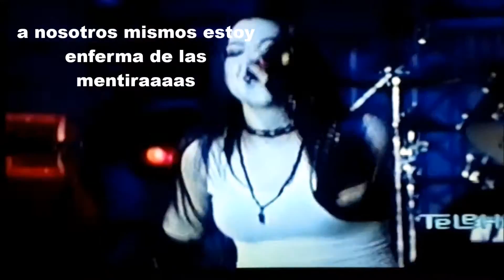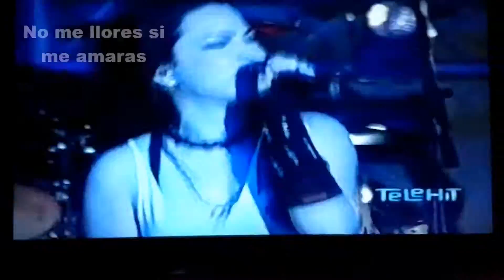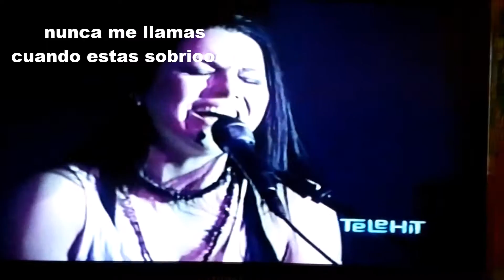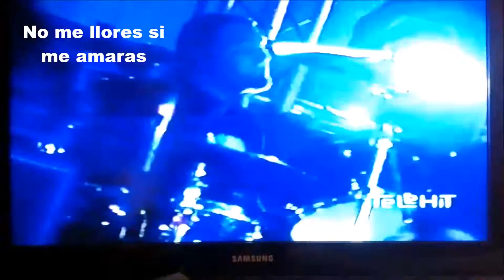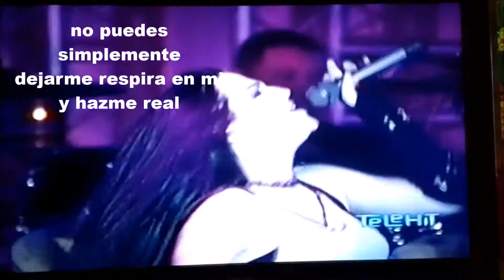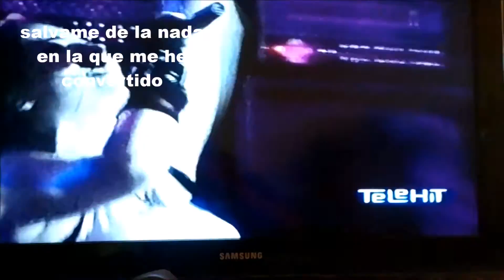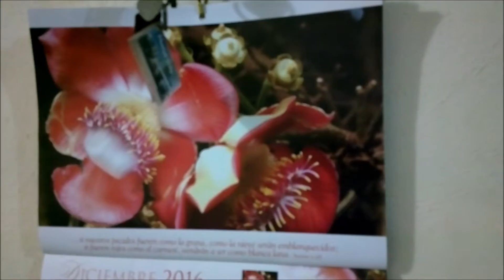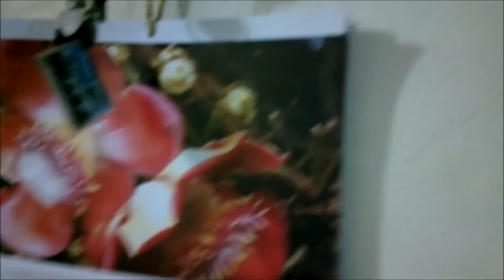Evanescence en vivo ( telehit ) traducido español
un poco de musica de Evanescence con rolas como, call me when you're sober y bring me to life